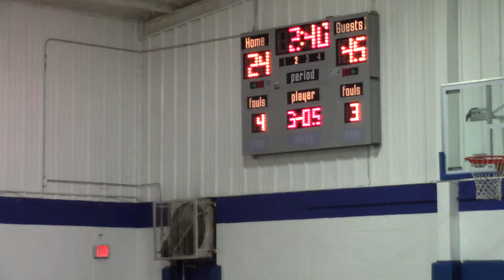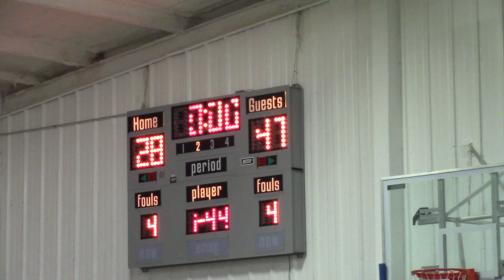Girls at Chisago 12-2-14